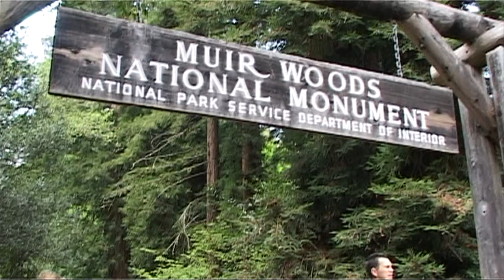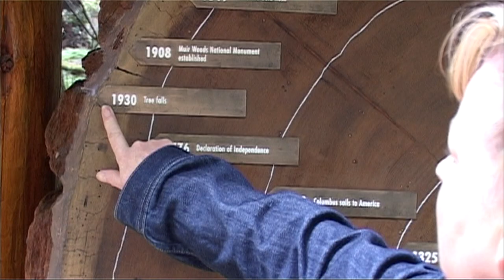NO 11 Phoenix Park HD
Irish Paint Magic
S05 E11 Phoenix Park, Dublin